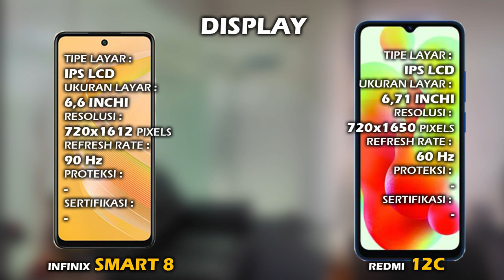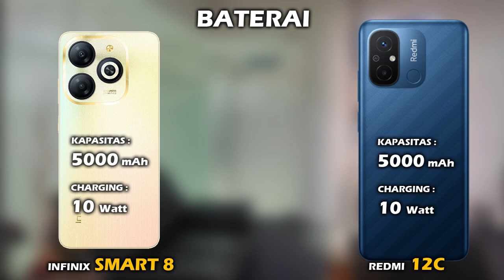MENDING MANA? INFINIX SMART 8 VS XIAOMI REDMI 12C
Halo teman, di video ini kita akan lihat perbedaan harga dan spesifikasi INFINIX SMART 8 vs harga dan spesifikasi XIAOMI REDMI 12C, apa aja perbedaan antara  hp INFINIX SMART 8 dan hp XIAOMI REDMI 12C lebih bagus mana spek INFINIX SMART 8 atau spek XIAOMI REDMI 12C? mending pilih INFINIX SMART 8 atau XIAOMI REDMI 12C ya? berapa harga hp INFINIX SMART 8 dan berapa harga hp XIAOMI REDMI 12C? yuk kita lihat videonya sampai selesai.